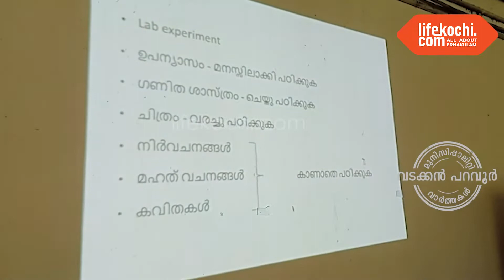എസ്.എൻ.വി. സംസ്കൃത ഹയർ സെക്കണ്ടറി സ്കൂളിലെ ലീഡർമാർക്ക് മാനസീക ആരോഗ്യ ബോധവൽക്കരണ ക്ലാസ്സ് നടത്തി.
നോർത്ത് പറവൂർ : പഠനകാലത്തും യൗവന കാലഘട്ടങ്ങളിലും വിദ്യാർത്ഥികൾ നേരിടുന്ന മാനസിക സമ്മർദ്ദങ്ങൾ അതിജീവിക്കുന്നതിനും പരിഹാരം നേടുന്നതിനുമായി പറവൂർ എസ്.എൻ.വി. സംസ്കൃത ഹയർ സെക്കണ്ടറി സ്കൂളിലെ ലീഡർമാർക്ക് ബോധവൽക്കരണ ക്ലാസ്സ് നടത്തി. പറവൂർ ഗവ. ആയുർവേദ ആശുപത്രിയുടെ സഹകരണത്തോടെ നടന്ന ക്ലാസ് പി.ടി.എ. പ്രസിഡന്റ് കെ.ബി.സുബാഷ് ഉദ്ഘാടനം ചെയ്തു. ഹെഡ്മാസ്റ്റർ സി.കെ ബിജു അദ്ധ്യക്ഷനായി. വി. വിനോദ്കുമാർ , എൽദോ ബേബി എന്നിവർ സംസാരിച്ചു. ഡോ. ഐസക്ക് പോൾ ക്ലാസ്സ് നയിച്ചു. കൂടുതൽ വിവരങ്ങൾ ഹെഡ് മാസ്റ്റർ  സി.കെ ബിജു ലൈഫ്കൊച്ചിയോട് സംസാരിക്കുന്നു. വാർത്തയുമായി ലൈഫ്കൊച്ചി റിപ്പോർട്ടർ സി ജെ ജോയ്.